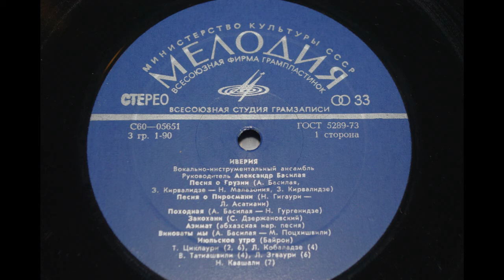Иверия - Закохани 1975